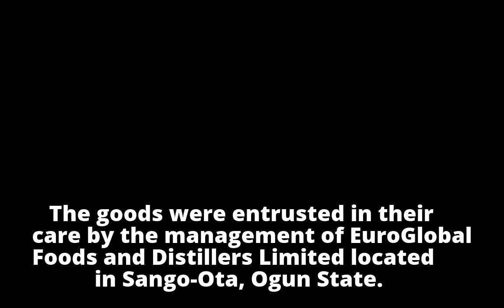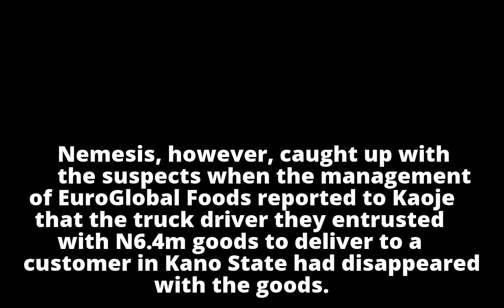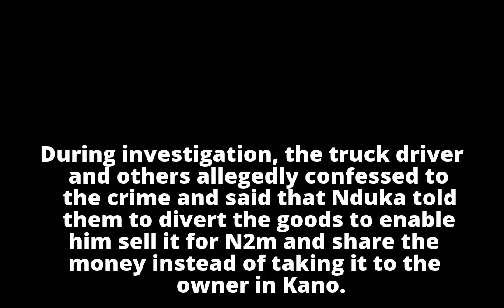FSARS arrests 4 in Abuja with N6.4m diverted goods